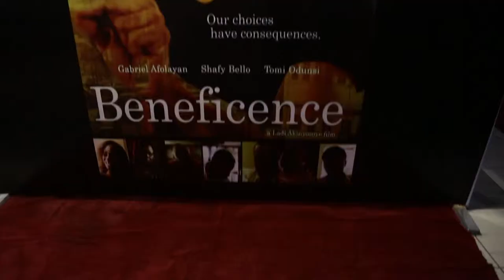Beneficence Movie Nigerian Premiere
Description :The Premiere of BENEFICENCE, starring Gabriel Afolayan, Shafy Bello, Tomi Odunsi, Sola Onayiga, Tubosun, Aiyedehin, Kelechi Udegbe Tope Alofe , Kalu Ikeagwu and Dele Odule.
The Premiere was held at Genesis Deluxe Cinema, The Palms, On April 2nd. The movie was released on April 10 and is out now, exclusively at Genesis Deluxe Cinemas in Lekki, Enugu and Port Harcourt with further expansion to follow.